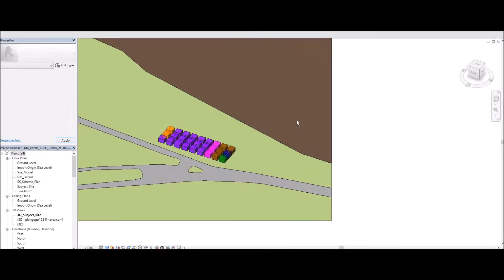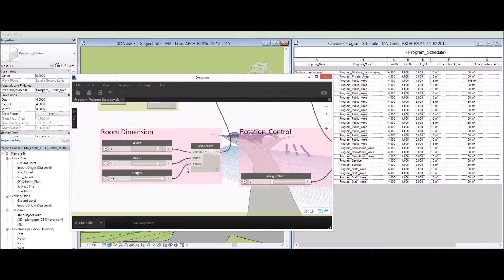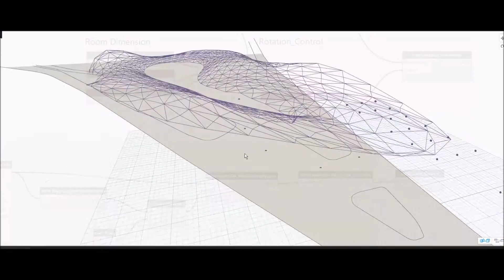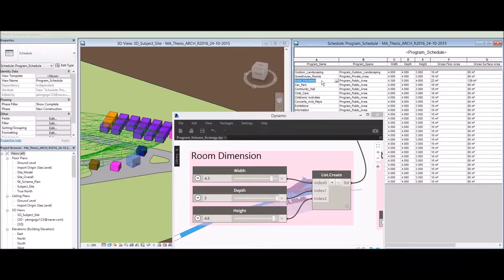Volume Strategy with DynamoBIM